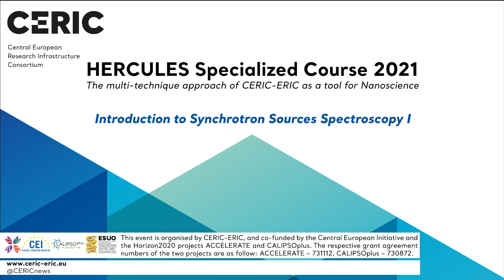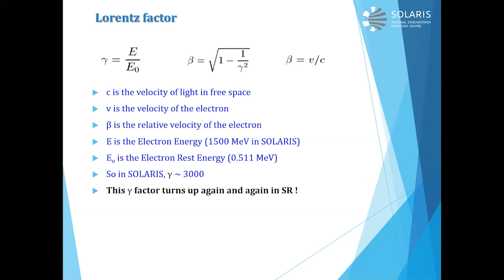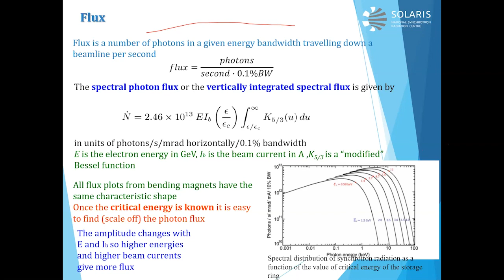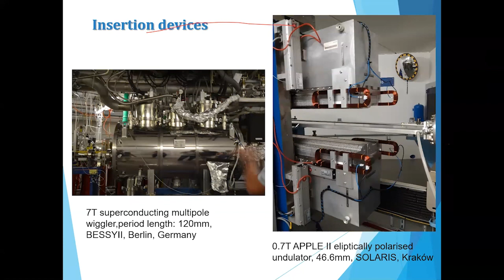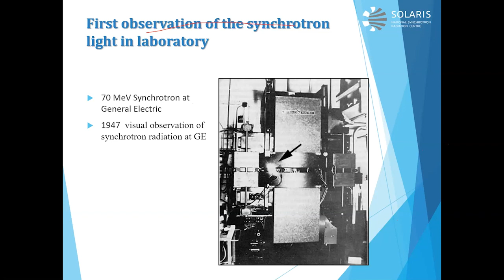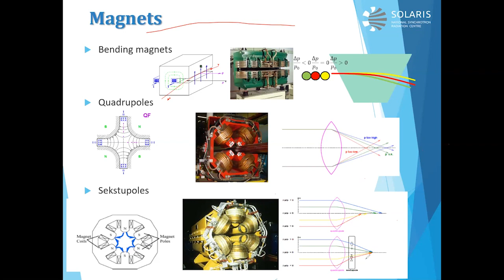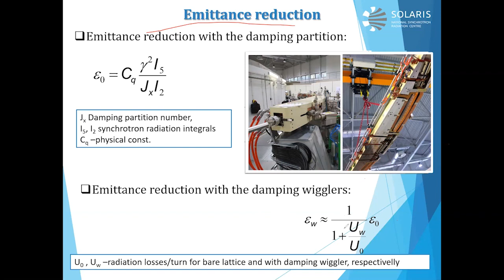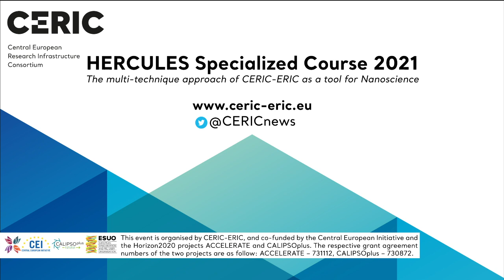HERCULES SC'21 - Introduction to Synchrotron Sources: Spectroscopy I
Introduction to Synchrotron Sources: Spectroscopy I by Dr. Adriana Wawrzyniak from CERIC’s Polish Partner Facility, Synchrotron SOLARIS